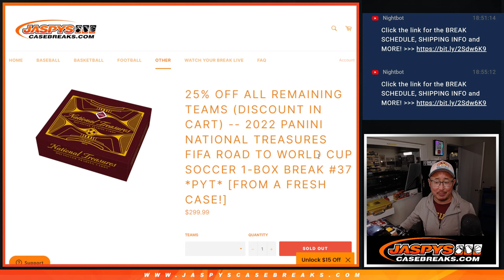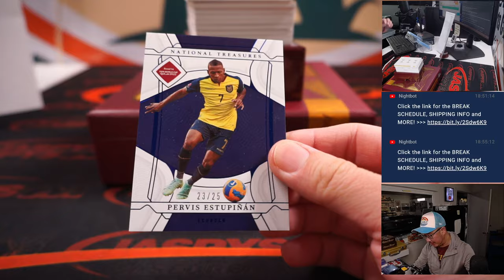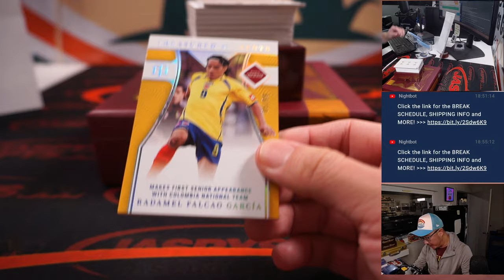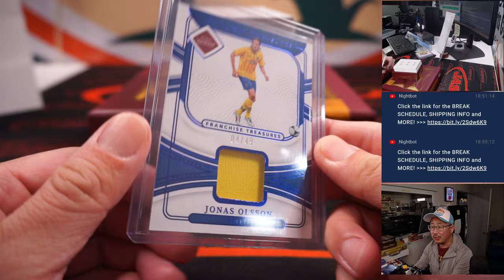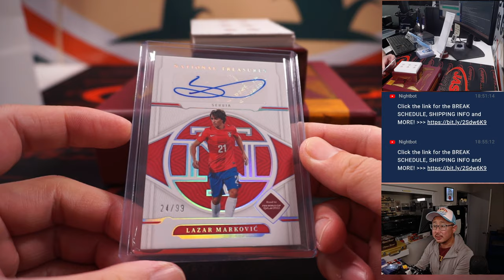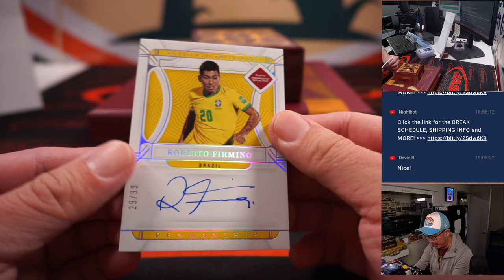Tu, 11.22.22 ~ 2022 PANINI NATIONAL TREASURES FIFA ROAD TO WORLD CUP SOCCER 1-BOX BREAK #37 *PYT*